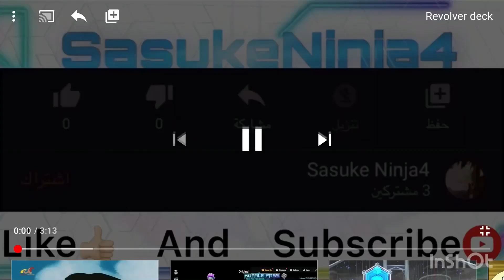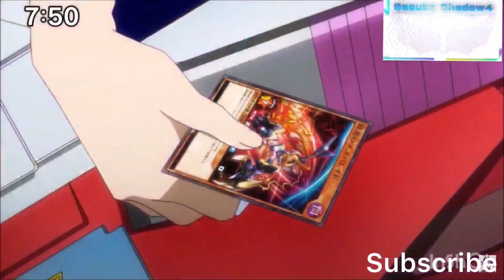Romin vs Gakuto AMV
Yu gi oh sevens
Yugioh sevens
Gakuto vs Romin
Romin vs Gakuto
Yugioh
Yu gi oh